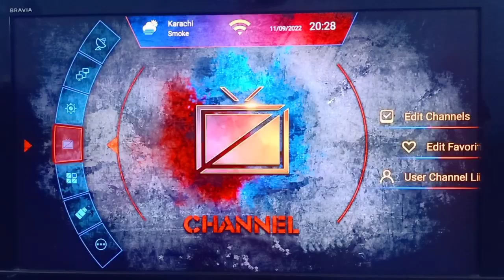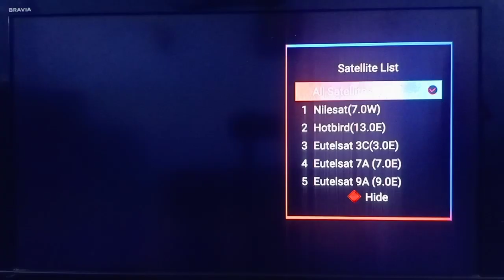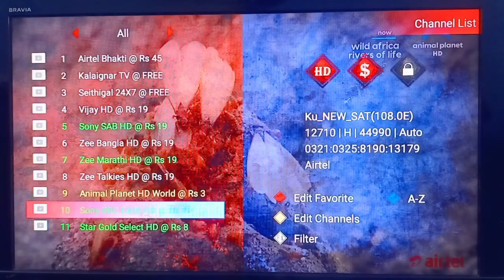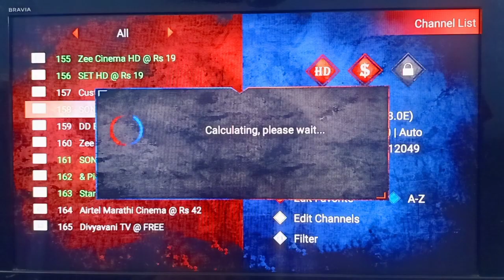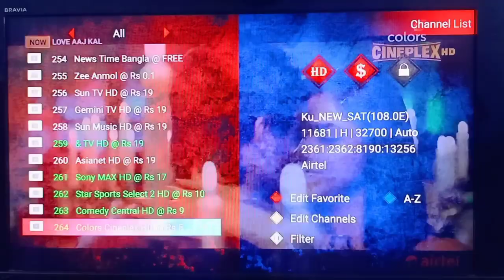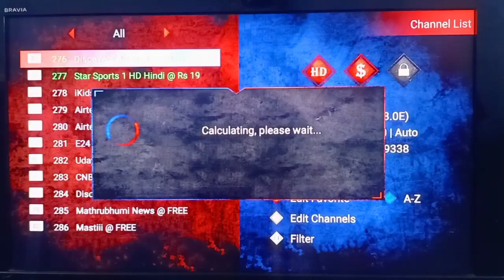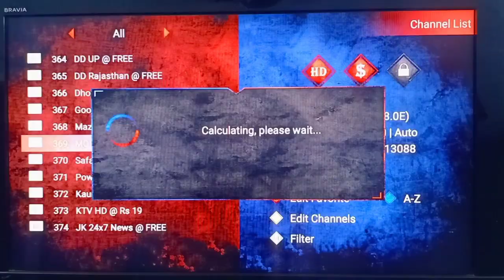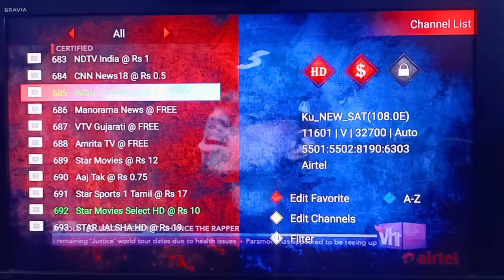Airtel 108E Dish setting on 2 feet | forever server check | Dish Fitter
Easy Tp : 11521 V  30000
Location : Karachi  🇵🇰
Dish size : 2 feet anntina
satellite name : Airtel 108°East
voice over : Samad Chohan

108e flysat
Airtel  108 east
Airtel 108e satellite
Airtel 108e
Airtel dth service
Airtel d2h service 108°E
Airtel strong tp
Airtel strong frequency 2022
Airtel recharge
Airtel DTH
Airtel services
Airtel login
Airtel app
Airtel broadband